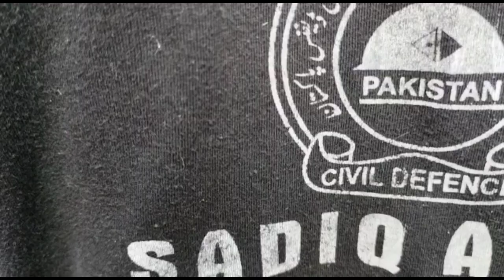Civil defence kya hai | Civil defence ko kin mushkilat ka samna | Civil Defence Documentary